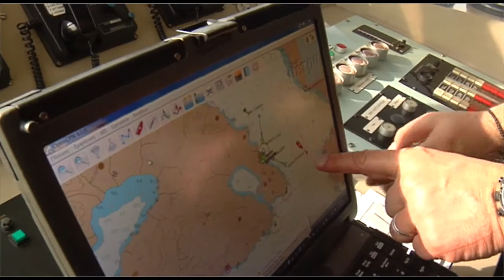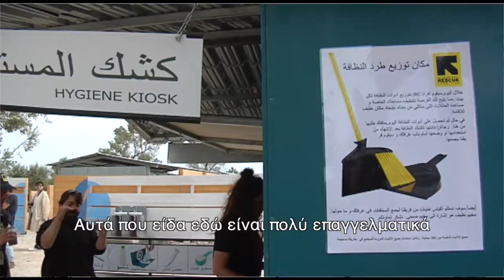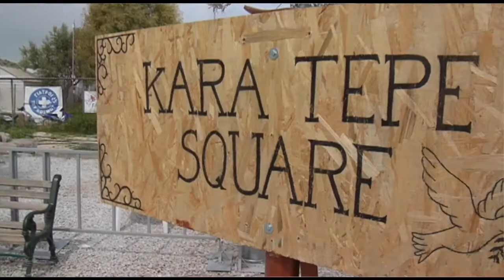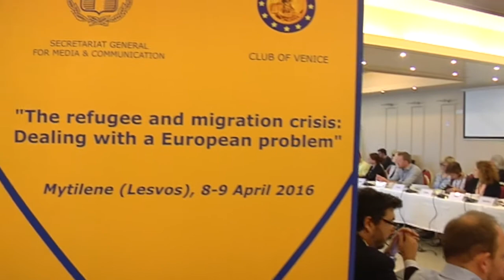Club of Venice στη Λέσβο: Το προσφυγικό στο επίκεντρο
Με τη συμμετοχή υψηλόβαθμων στελεχών υπηρεσιών επικοινωνιακής πολιτικής 23 χωρών μελών της ΕΕ και προς ένταξη κρατών, πραγματοποιήθηκε στη Λέσβο το Σάββατο 9 Απριλίου θεματικό σεμινάριο της Λέσχης της Βενετίας με τίτλο «Προσφυγική και μεταναστευτική κρίση: αντιμετωπίζοντας ένα ευρωπαϊκό πρόβλημα».

Στο σεμινάριο, που συνδιοργανώθηκε από τη Γενική Γραμματεία Ενημέρωσης και Επικοινωνίας και τη Λέσχη της Βενετίας, με τη χορηγία της Aegean Airlines, συμμετείχαν επίσης εκπρόσωποι ευρωπαϊκών οργάνων και μελών της διεθνούς ακαδημαϊκής κοινότητας και  δεξαμενών σκέψης.
Κατά τη διάρκεια της εκδήλωσης οι συμμετέχοντες είχαν τη δυνατότητα να παραβρεθούν σε πλωτή περιπολία με σκάφους του Λιμενικού σώματος και να πραγματοποιήσουν επίσκεψη στο Κέντρο Καταγραφής και Ταυτοποίησης Υπηκοότητας στη Μόρια και στο Κέντρο Ανοιχτής Φιλοξενίας στο Καρά Τεπέ.

Οι σύνεδροι ενημερώθηκαν από τους υπεύθυνους διαχείρισης των Κέντρων και συνομίλησαν με εκπροσώπους ανθρωπιστικών οργανώσεων.

Τη θεματική επίσκεψη ακολούθησε συζήτηση με ανταλλαγή απόψεων μεταξύ των συμμετεχόντων, στο πλαίσιο της οποίας ο Γενικός Γραμματέας Ενημέρωσης και Επικοινωνίας, Λευτέρης Κρέτσος, καθώς και ο εκπρόσωπος Τύπου του συντονιστικού Οργάνου διαχείρισης της προσφυγικής Κρίσης, Γιώργος Κυρίτσης, πραγματοποίησαν σύντομες παρουσιάσεις.